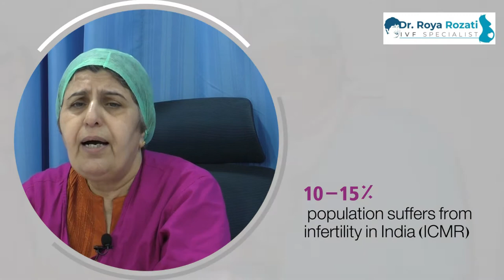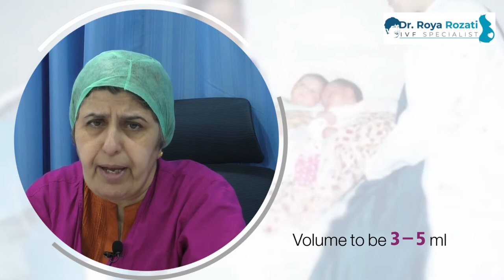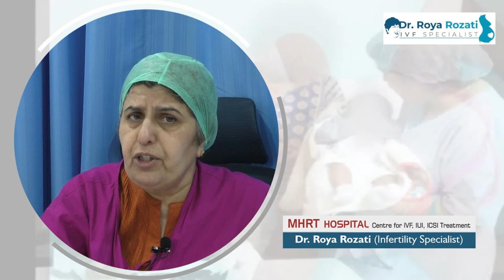Causes of Infertility Explained by Awarded Doctor | Dr Roya Rozati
Infertility has been a growing problem in many couples in India. With that being said, India has also been a country as a centre that excels at treating infertility problems

 A doctor with 60+ awards,  Dr. Roya Rozati explains the causes of infertility, its cures.